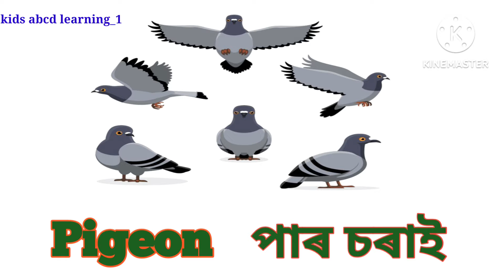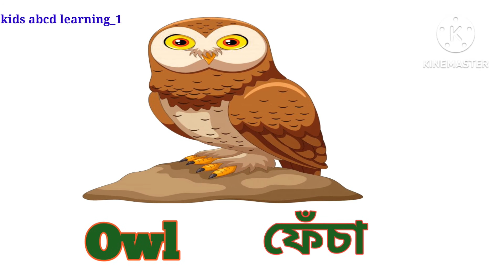names off birds | english and assamese Learn Birds Name